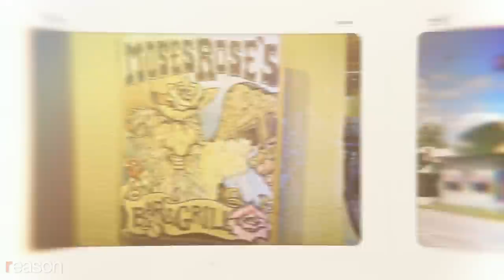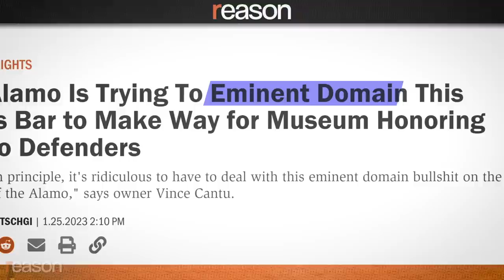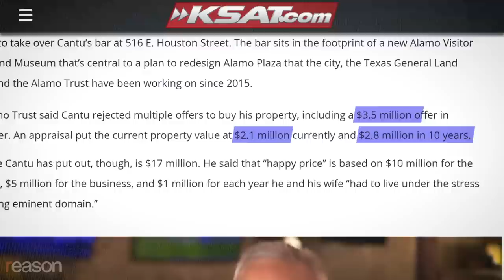A tavern keeper's last stand at the Alamo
Vince Cantu says the eminent domain threats to seize his property are "stupidly ironic" and "completely un-Texan."

"I'm right in the battlefield of why Texas is Texas," says Vince Cantu, who runs Moses Rose's Hideout, a San Antonio, Texas, bar that's on the site of the Alamo and the famous 1836 battle that was memorialized on the big screen by the likes of John Wayne and Billy Bob Thornton.

Cantu opened Moses Rose's—named ironically after the Texas legend who fled the Alamo instead of standing his ground and fighting—in 2010 after it had sat vacant for many years. He comes from four generations of San Antonio tavern owners.

"I feel like I am on the shoulders of giants," says Cantu. "I like what I do, and I like where I do it. "

The Alamo Trust, a nonprofit that manages the site, wants to expand the Alamo museum, which would include building a theater and civil rights exhibit where Moses Rose's Hideout currently stands. Cantu says that in 2016, the group made its first offer of a million dollars, signed by then-Land Commissioner George P. Bush, which would've barely covered his outstanding loans. Four years later, they upped it to $2 million.

At the outset, the $400 million museum expansion project was supposed to be paid for by private donors. When funding fell through, the state of Texas stepped in to cover the cost. The Alamo project leads made two more offers, which Cantu rejected. He said he'd sell for $15 million. So state officials, who declined to participate in this story, countered by threatening to take his property using eminent domain. Cantu would receive a so-called "fair market price" based on an independent appraiser's estimate of the property's current value.

The appraiser valued it at $2.1 million today and at an estimated $2.8 million in 10 years. In December, the Alamo Trust offered $3.5 million, which Cantu quickly declined.

"They've wanted to negotiate with me over my property, but they wanted a loaded gun to do it," says Cantu, who says the offer is a lowball when he's seen his property values increase by about 18 percent year-over-year and only expects the business to become more valuable as downtown San Antonio grows. "They've wanted the threat of eminent domain hanging over my head [to force] me to take their number."

A pissed-off Cantu started tacking on an extra million-dollar fee to his offer each year that the government threatened him with eminent domain.

Then, earlier this year, George P. Bush (the son of Jeb and the nephew of George W.) called Cantu's refusal to sell at the state's price "dishonorable."

"I told my wife that if I saw [Bush], I would challenge him to a duel in front of the Alamo," says Cantu, laughing. "We'd use squirt guns, not real guns…just to avenge my honor."

Bush didn't respond to Reason's request for comment.

Cantu says he's willing to sell but that he just wants a good enough offer to justify walking away from a successful business that he struggled to build in what he says was once a dilapidated part of town.

"It was a bunch of homeless people [in this neighborhood]," says Cantu, who says the early days of live music at Moses Rose's Hideout consisted mostly of "homeless guys with guitars."  As downtown developed over the following decade, Cantu's attracted wealthier clientele, including tourists visiting the Alamo. "It just kind of started clicking downtown, started opening up a little bit."

The San Antonio City Council voted in late January to authorize the use of eminent domain, which would allow the city to condemn and acquire the property to hand to the Alamo Trust—if Cantu doesn't take their state-backed offer.

After his interview with Reason, Cantu met with the Alamo Trust's attorneys. He says they offered him $2.4 million, more than a million dollars less than what they had offered him before the city authorized the eminent domain process.

"​​It was just a bad faith bullshit negotiation that they had to have before they could start [the] eminent domain [process]," says Cantu.

But he has vowed to keep fighting.

"A Texan is [for] small government and fiercely independent," says Cantu. "It's totally un-Texan. It's stupidly ironic."

Produced by Liz Wolfe and Zach Weissmueller; edited by Danielle Thompson; camera by Andrew Miller.

Photos: Bob Daemmrich/ZUMAPRESS/Newscom; JAMES GREGG/TNS/Newscom

Music: "Do It Again" by Jay Putty via Artlist; "Restless" by Sunriver via Artlist; "For the City" by Sean Magwire via Artlist; "Restless Rebels" by Evert Z via Artlist; "Outlaws of the Old West" by Evert Z via Artlist

Update: The Alamo Trust emailed after publication to say that following the failed mediation session, it upped its offer to $4 million plus relocation expenses. Cantu has rejected that latest offer.